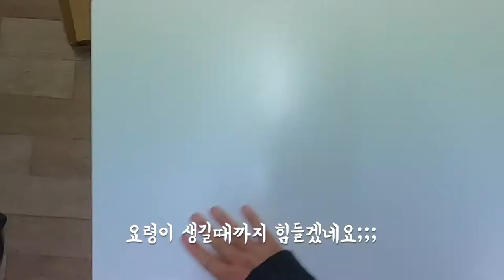이케아 토르파뢰 야외테이블(접이식테이블), 의자 언박싱 | IKEA TORPARO Unboxing | Small Balcony Garden